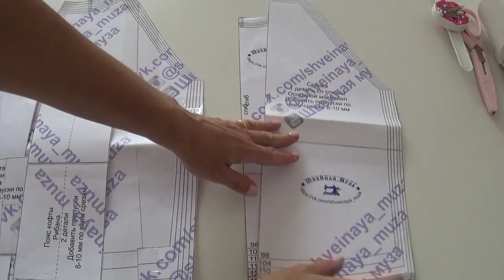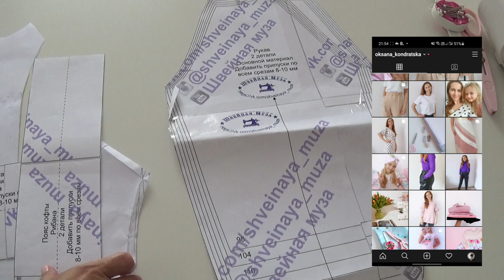Как сшить кофту на молнии по бесплатной выкройке \ O.Kondratska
Как сшить кофту на молнии из
 трикотажной ткани)

Рекомендую так-же посмотреть ⤵️

Привет! Меня зовут Оксана, я живу в Польше и я люблю шить. На моем канале вы найдёте  идеи и мастер классы по созданию уютной детской комнаты и декора, так же в  своих видео я делюсь опытом по пошиву детского текстиля и детской одежды. Создаю стильный гардероб для себя и дочки!
Присоединяйтесь будем шить вместе ❤